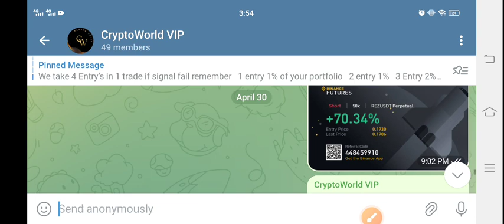FTT Price Prediction Today! FTT FTX Token Today News